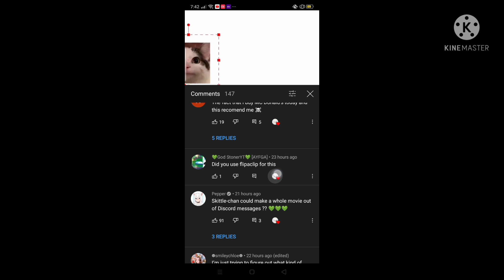you won't believe what I just saw